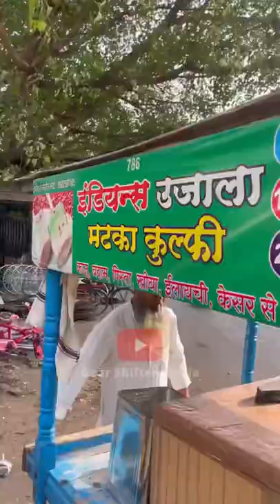MATKA KULFI LOVERS❄️| ICECREAM LOVERS STATUS